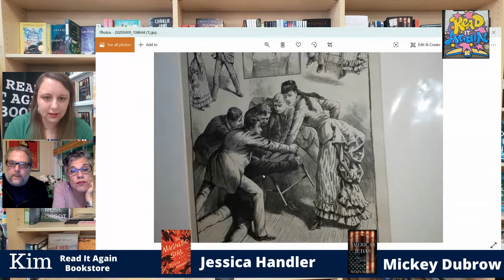An Online Conversation with Jessica Handler and Mickey Dubrow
Read It Again Bookstore is very excited to welcome Jessica Handler and Mickey Dubrow to our online author series. Jessica and Mickey are good friends of RIA and book club favorites. This married couple is self distancing together in their Atlanta home with their cats, work and their library. This should be an interesting discussion about GA history, politics, vaudeville, and humor in dark times. Join us Thursday, April 23 at 4 pm. You can watch on our Facebook and YouTube pages.

Jessica Handler is the author of The Magnetic Girl, an Indie Next selection, Wall Street Journal Spring 19 pick, Bitter Southerner Summer 19 pick, and SIBA Okra pick. She is the author of the nonfiction books Braving the Fire: A Guide to Writing About Grief and Invisible Sisters: A Memoir, which was named one of the “Twenty Five Books All Georgians Should Read” and Atlanta Magazine’s “Best Memoir of 2009.” Jessica writes essays and nonfiction features that have appeared on NPR, in Tin House, Drunken Boat, Full Grown People, Brevity, The Bitter Southerner, Electric Literature, Newsweek, The Washington Post, and More Magazine. Jessica is a lecturer in English at Oglethorpe University in Atlanta, and lectures internationally on writing craft.

Mickey Dubrow, author of American Judas, explores, among other possibilities, lost faith in America and what this might mean for the freedoms we cherish so much. This book is perfect for fans of Philip K. Dick’s The Man In the High Castle and Margaret Atwood’s The Handmaid’s Tale. Mickey is passionate about telling stories with fresh, entertaining perspectives. He wants readers to feel excitement, sympathy, amusement, joy, and maybe even a little anxiety when they read his novels. Mickey also works as a freelance writer and producer for television, Mickey's clients include CNN, Cartoon Network Marketing, and SRA/McGraw Hill.